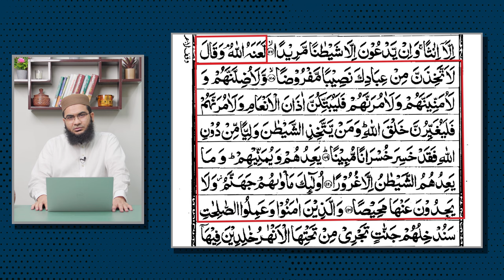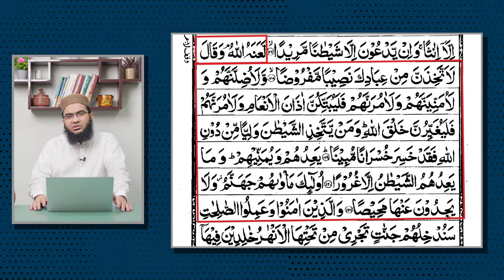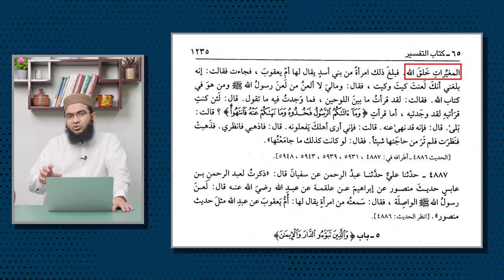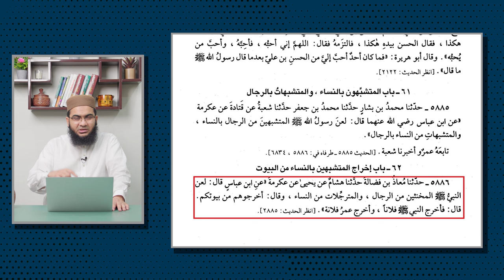is Gender Change allowed in Islam? | Gender Reassignment in islam | Reality of Transgender Act 2018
اسلام میں جنس تددیلی کی گنجائش؟

Our Facebook Pages:
Islah Media:

Our Twitter Accounts:
Islah Media: